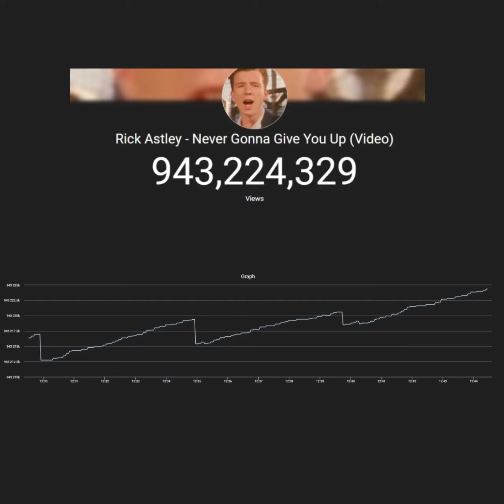Never Gonna Give You Up View Timelapse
Nearly 12.5% of the population has been rick rolled!
The current percentage is 11,4%